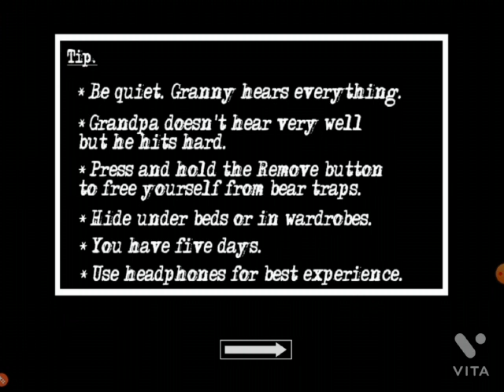Coming Back At Ya Granny || Bubblegum